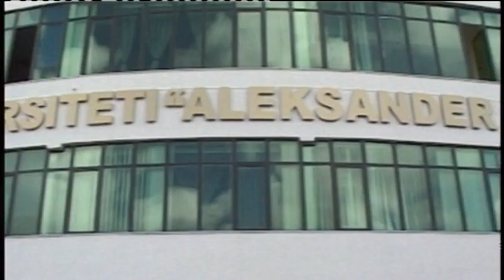Policia e Durrësit arreston 2 pedagogë. Në pranga edhe 2 studentë sekserë, akuza për korrupsion